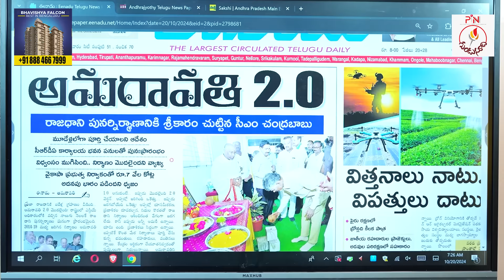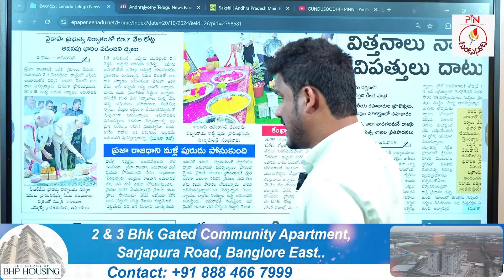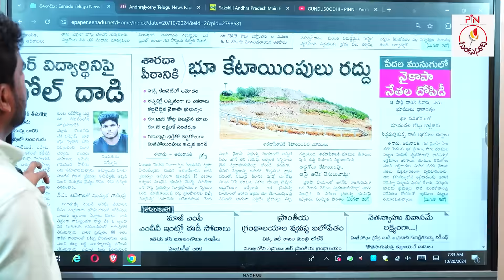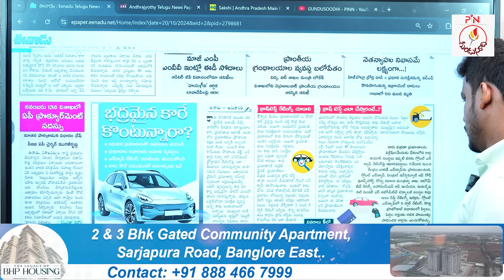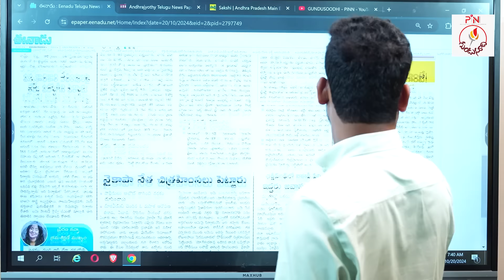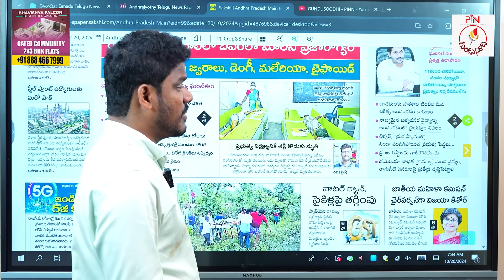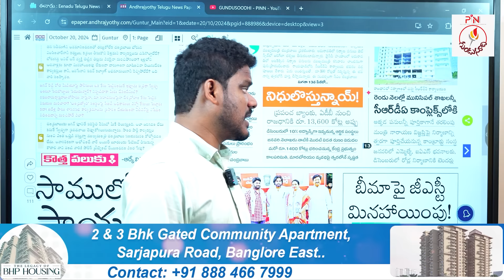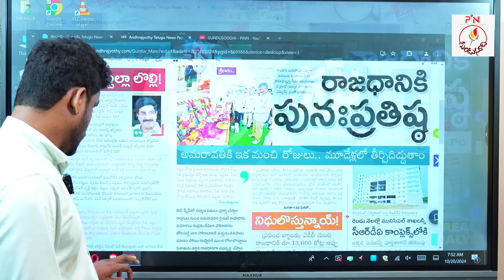Oct 20 News Papers: రాజధాని స్పీడ్, జగన్ బ్రేకులు | స్వామీజీలు స్కాములు మొత్తం లీక్ | GundusoodiPINN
Oct 19 News Papers: చంద్రబాబు సీరియస్ క్లాస్ కానీ | జగన్ సీరియస్ ప్రెస్ మీట్.. కానీ | GundusoodiPINN